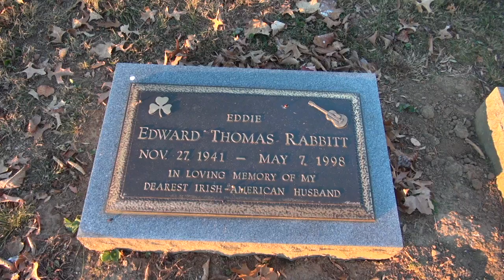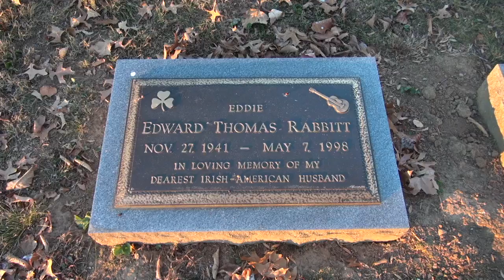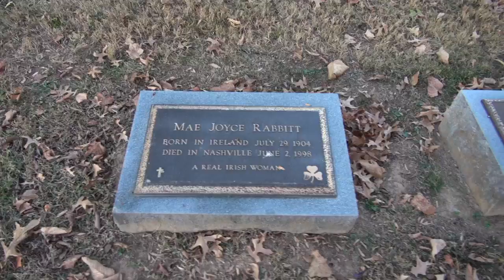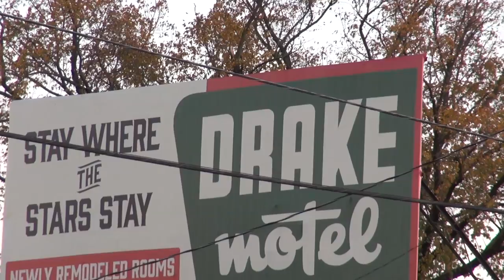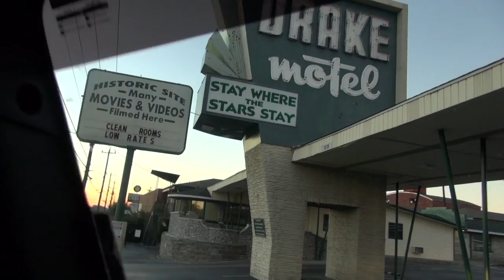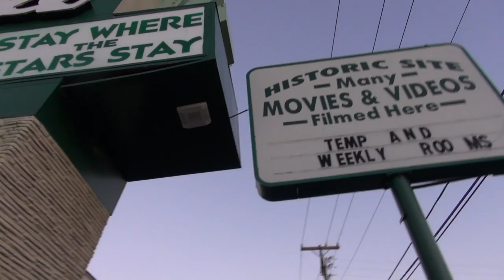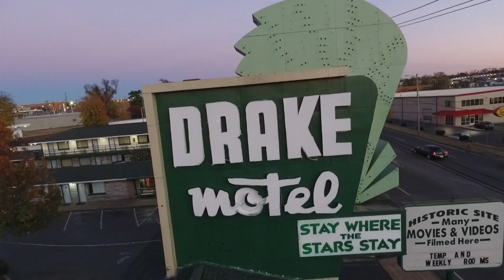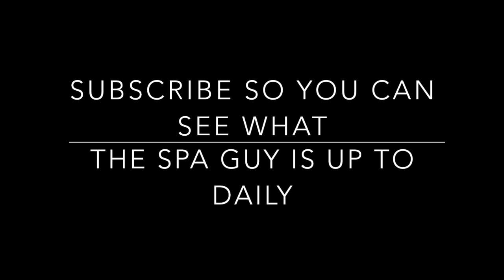DSG 50 Daily Spa Guy Visits Grave of Eddie Rabbitt and The Drake Motel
Daily Spa Guy Episode # 50 is about the Adventures Of The Spa Guy.. The Spa Guy visits the Grave of Eddie Rabbitt and The World Famous Drake Motel.. The Drake was in a Jason Aldean Video called  "The Truth" and a Motel called "A Thing Called Love" Evlis and Dolly have stayed there as well...